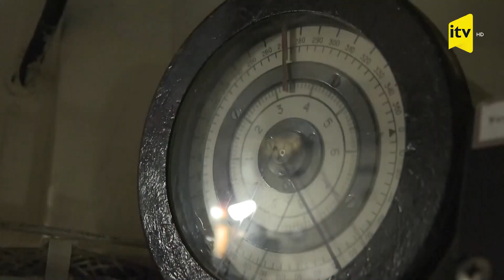Rusiya Baltik donanmasının təlim kadrlarını yaydı